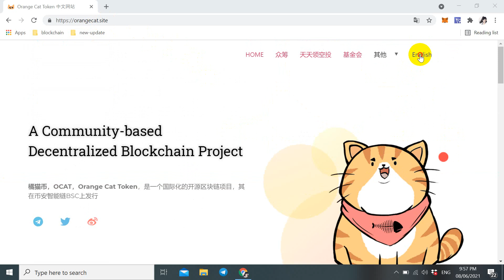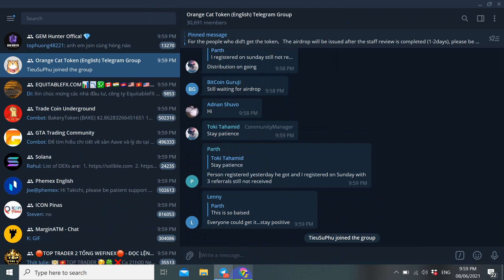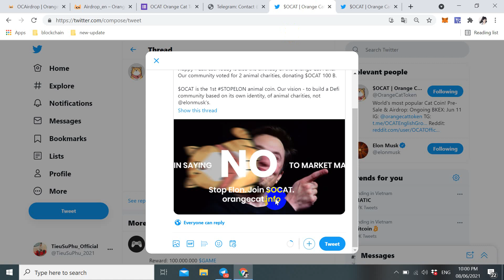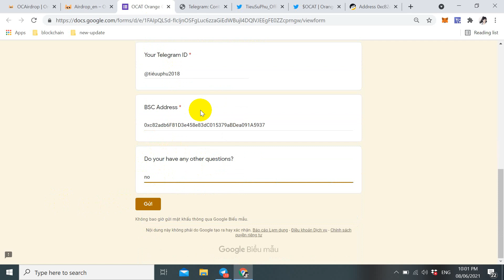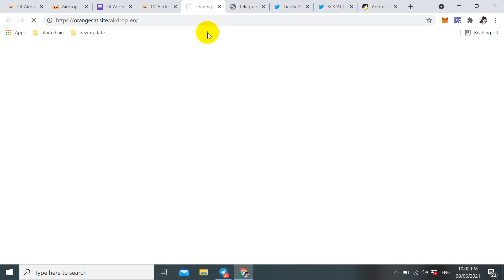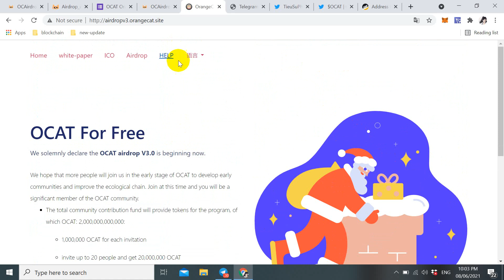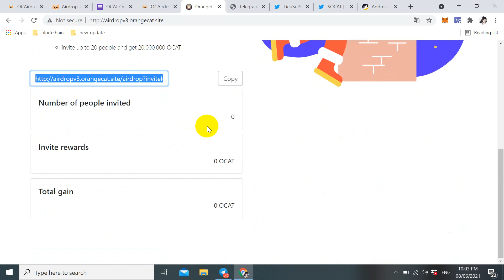Hướng Dẫn Nhận OCAT Orange Cat Token Airdrop Rất Tiềm Năng Mạng BSC